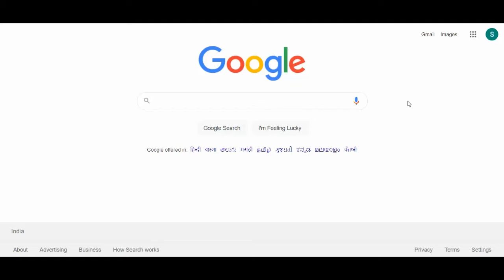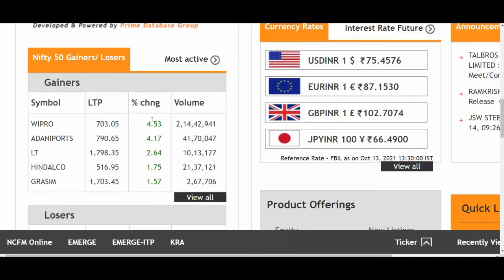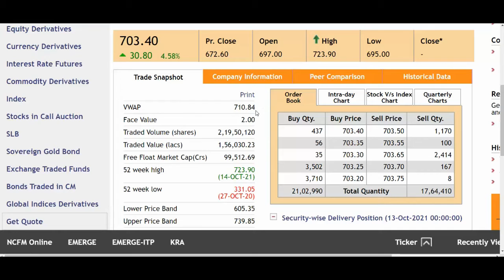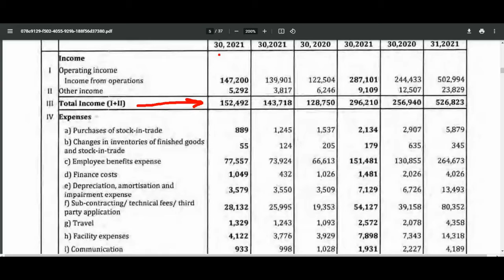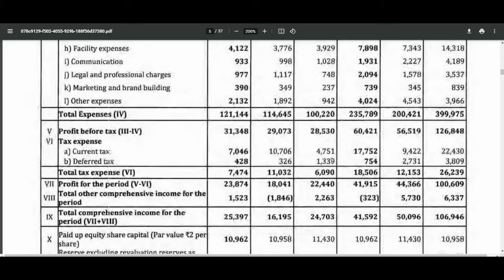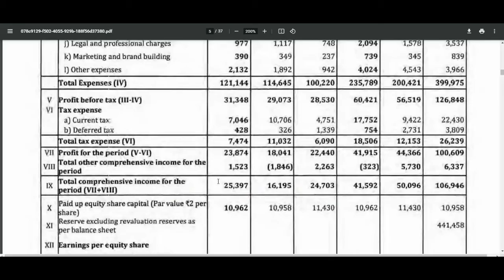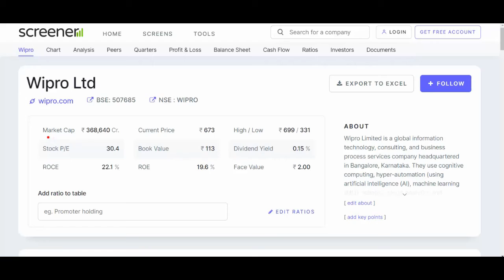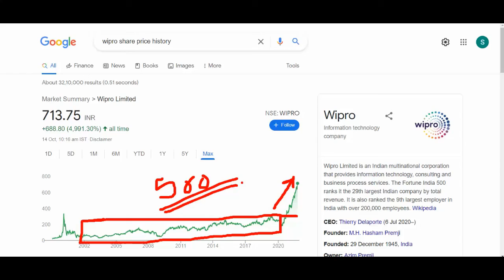WIPRO Q2 RESULT 💥WIPRO SHARE BIG TARGET 💥WIPRO SHARE DETAILS 💥WIPRO